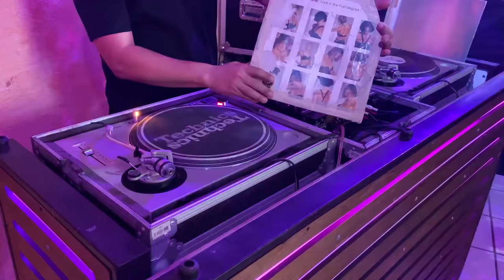80s mix master dj totalmente vinilo vol.1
retro mix master dj